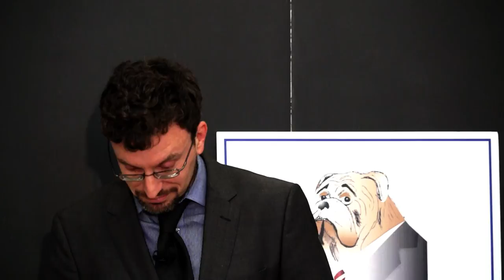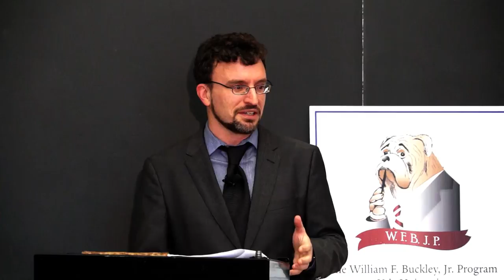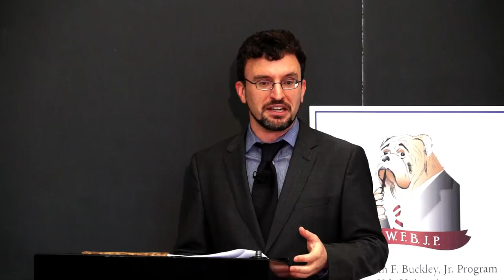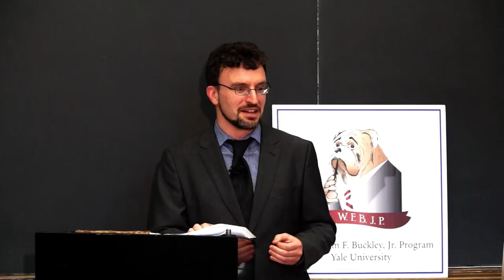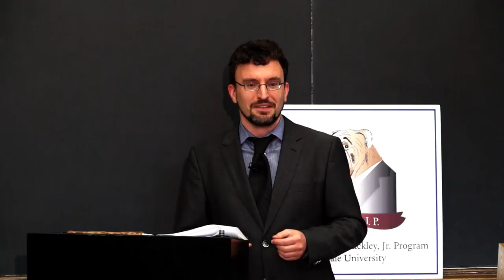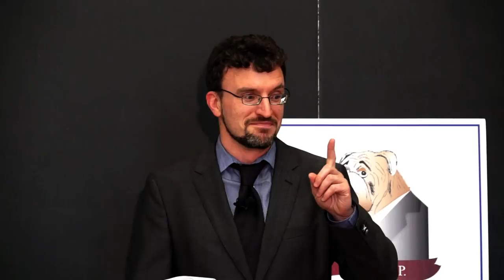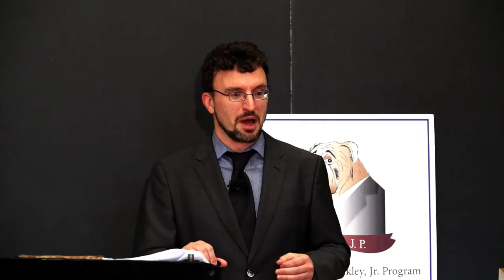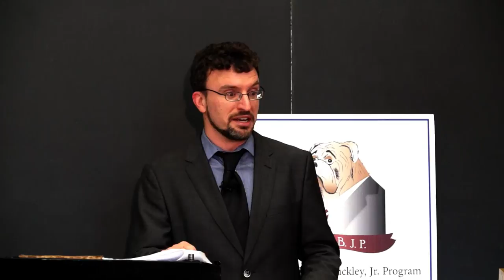"Internet Policy: Whose Rules Should Shape the Internet?"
A Firing Line Debate on
Featuring Roslyn Layton and Mitch Stoltz